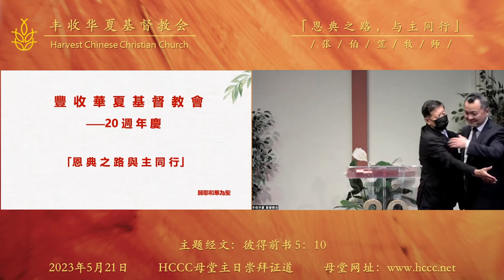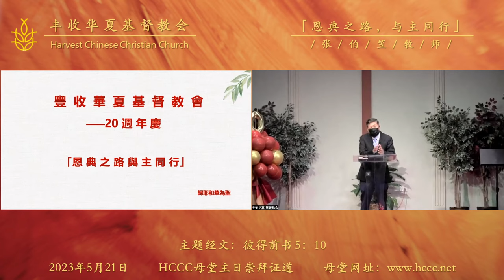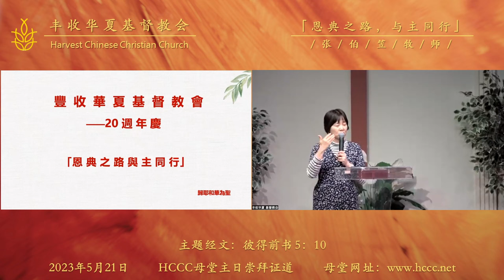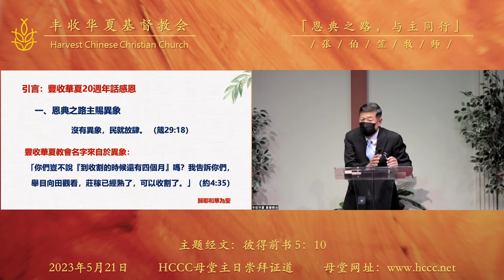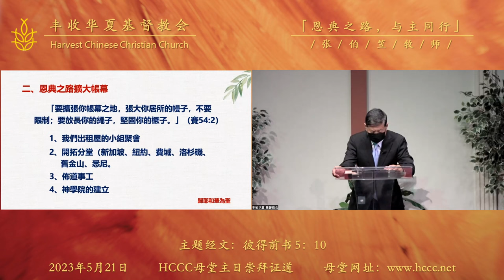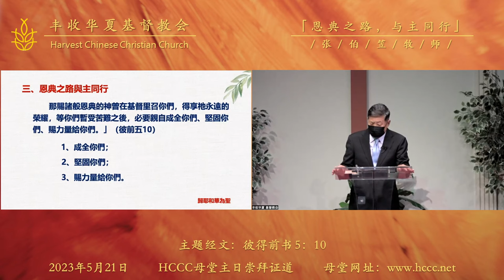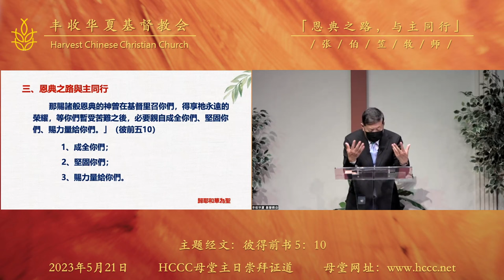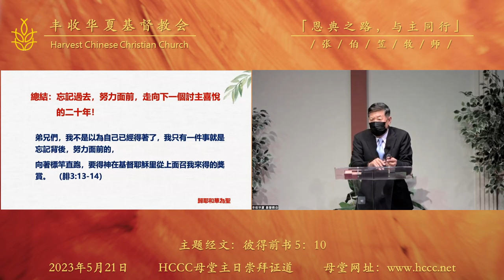20230521 张伯笠牧师 恩典之路，与主同行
丰收华夏基督教会二十周年庆。
张牧师因尚在康复过程中，故于此次证道中戴有口罩。